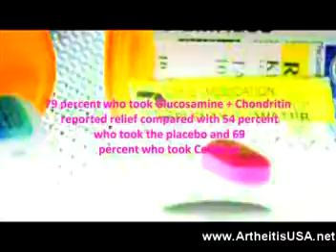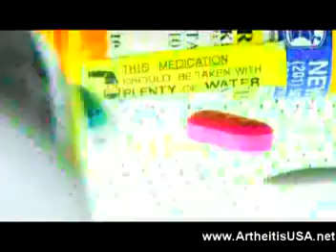75. Dr Farshchian's Orthopedic Regenerative Series: The Kne